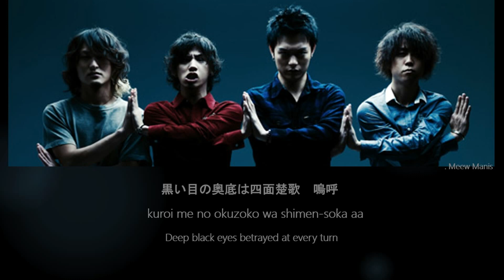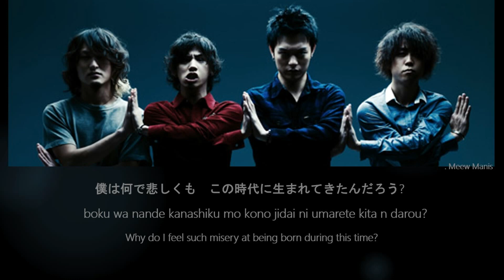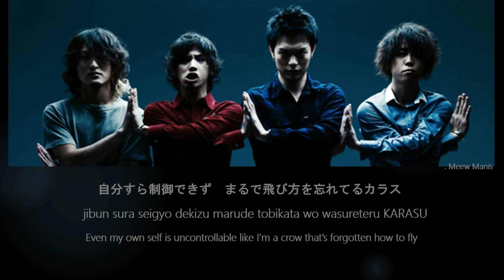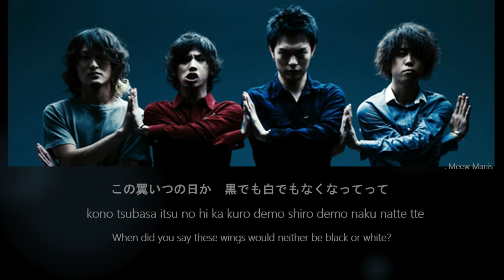ONE OK ROCK KARASU カラス CROW Lyrics Kan Rom Eng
John - Owner

Denise - Reactor